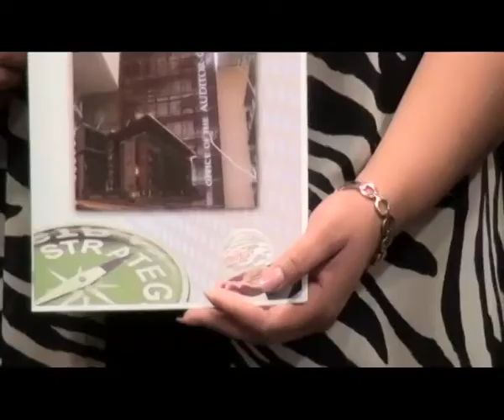Auditor General by: Joseph Sheefeni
For the next five years the Office of the Auditor General will engage stakeholders individually in order to enhance processes that are accountable and transparent. Auditor General, Junias Kandjeke spoke to the public at the launch of their strategic 5-year plan which will be implemented with immediate effect. The Auditor General’s office functions in accordance with the goals of the International Organization of Supreme Audit Institutions (INTOSAI). The previous strategic plan ended in March this year, Kandjeke reiterated that much has been achieved despite numerous challenges. The Office of the Auditor General is responsible for auditing all state accounts. It’s goal is to become the best auditor in the region, thereby enhancing transparency and accountability in the use of public resources.